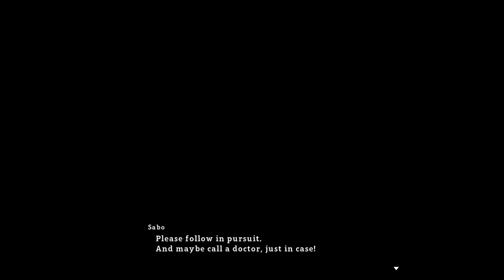One Piece: World Seeker DLC | Sabo's Ep: Where Justice Lies | Playthrough | Commentary